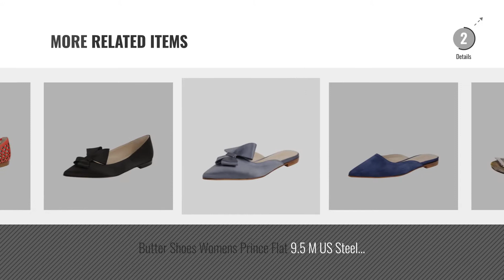Top 5 Butter Shoes Women Flats [2018]: Butter Shoes Womens Paw Flat 8.5 M US Nude Leather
- New! 2019 Black Friday / Cyber Monday Women Flats Deals and Updates.

Black Friday / Cyber Monday Butter Shoes Womens Paw Flat 8.5 M US Nude Leather by Butter Shoes

Black Friday / Cyber Monday Butter Shoes Womens Jolt Flat 7.5 M US Navy Tweed by Butter Shoes

Black Friday / Cyber Monday Butter Shoes Womens Miko Flat 7 M US Black Patent by Butter Shoes

Black Friday / Cyber Monday Butter Shoes Womens Caren Flat 9 M US Yellow multi by Butter Shoes

Black Friday / Cyber Monday Butter Shoes Womens Beaute Flat 7 M US Black Nappa by Butter Shoes

Black Friday / Cyber Monday Butter Shoes Womens Bellini Flat 8 M US Galaxy/Silver by Butter Shoes

Black Friday / Cyber Monday Butter Shoes Womens Pecker Flat 12 M US Navy Suede by Butter Shoes